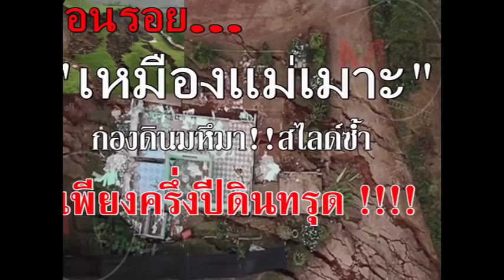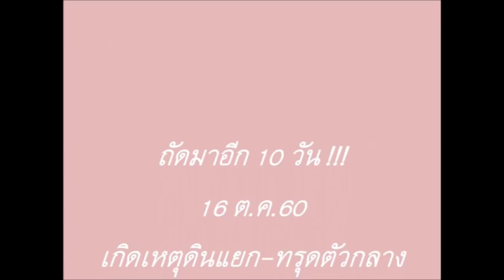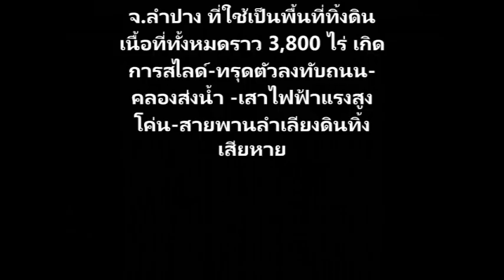ย้อนรอย... “เหมืองแม่เมาะ” กองดินมหึมาสไลด์ซ้ำ เพียงครึ่งปีดินทรุด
23/03/2018 ย้อนรอย... “เหมืองแม่เมาะ” กองดินมหึมาสไลด์ซ้ำ เพียงครึ่งปีดินทรุด